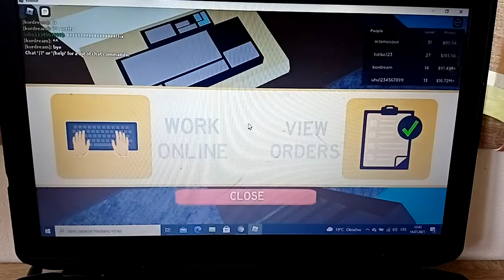Online business simulátor 2 #1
Instagram Vojta weber
Yt kanál Jakub weber